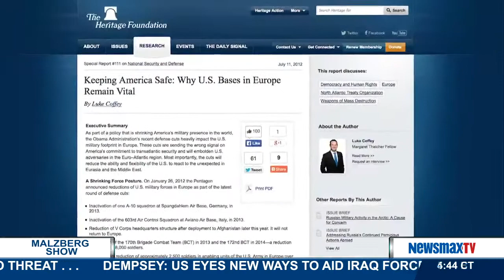Malzberg | The Bachman Package